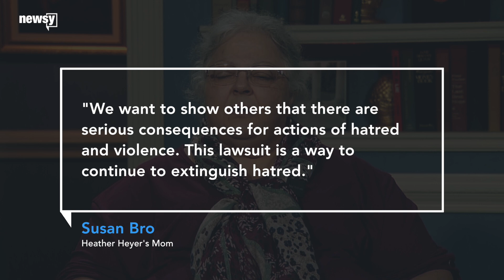Heather Heyer's mother sues daughter's killer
​Susan Bro has filed a $12 million wrongful death lawsuit against James Alex Fields Jr.